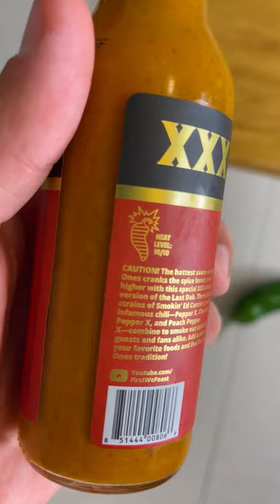BUILDING MY SPICE TOLERANCE (Day 1)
Trying to build my spice tolerance! From takis, to jalapeno, to habanero to Hot Ones' "The Last Dab"
► FOLLOW THESE!